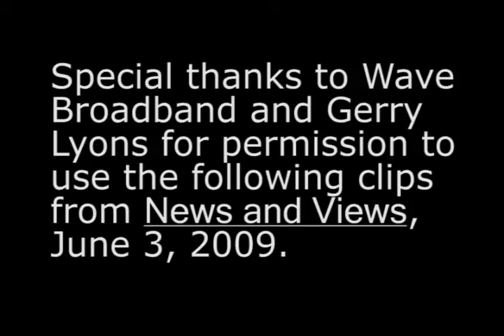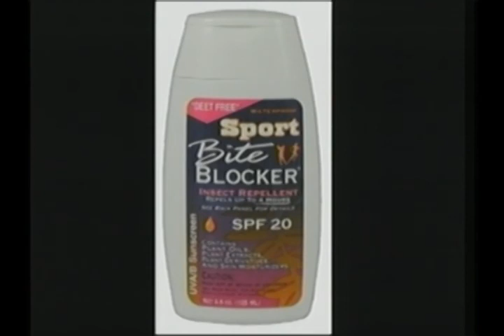West Nile Virus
Dr. Mark Vaughan of the Auburn Medical Group is interviewed by Gerry Lyons on Wave cable television show News & Views about West Nile Virus and ways to protect against West Nile Virus infection.